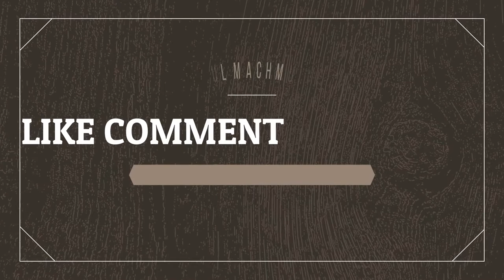Cara Simpel memisahkan duri bandeng dari dangingnya